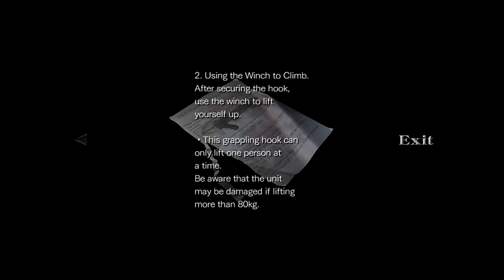Resident Evil Zero HD REMASTER Walkthrough - Part 2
PC - Steam
Hard Mode